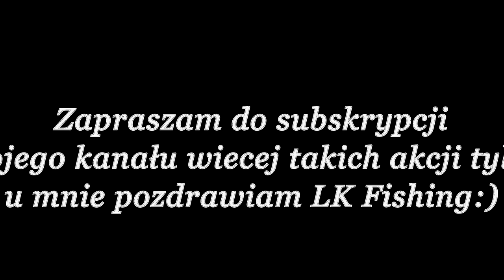Best Top water ASP attack | Asp Fishing | Atak Bolenia z powierzchni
Atak wielkiego bolenia w granicach 75+ cm zapięty niefortunnie na jeden haczyk od kotwicy pod brodę ...  rybka życia no trudno może innym razem:)